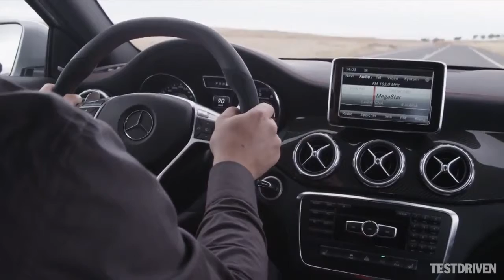Mercedes-Benz GLA45 AMG Driving footage